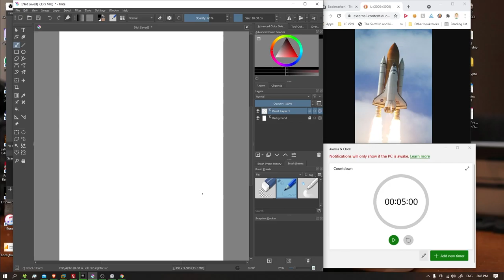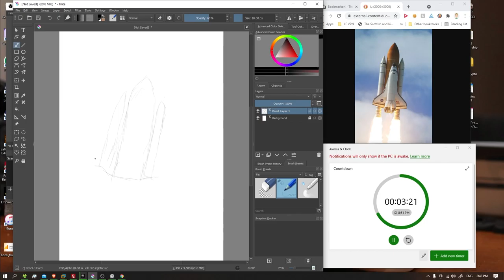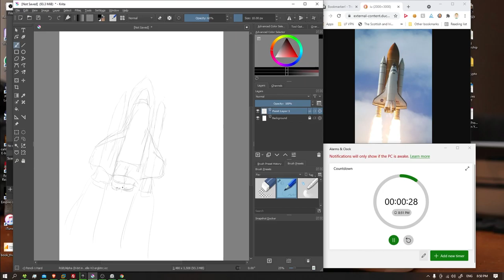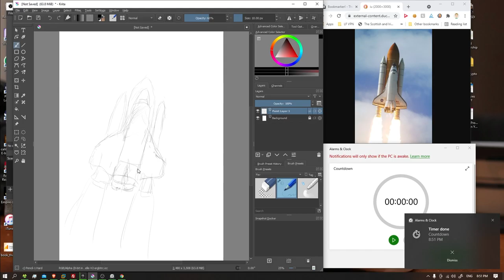Space Shuttle - The Daily Sketch - Episode #50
Today on The Daily Sketch, we draw a space shuttle. Join us by creating your own drawing of a space shuttle and sharing in the comments.

Creating using Krita and a Bamboo Fun tablet.